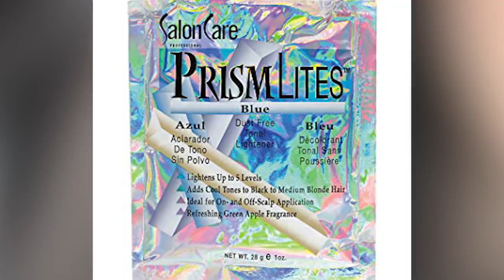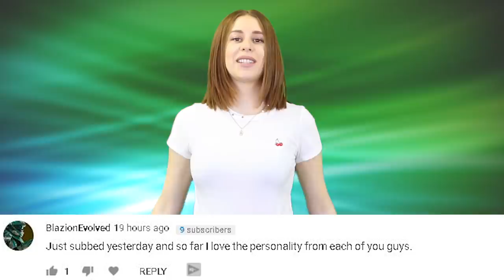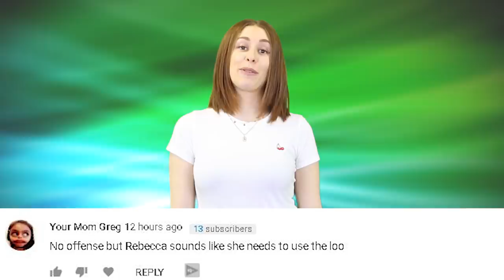Teen Melts Off Her Hair With Bleach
Bleaching your hair is something many people have done. But one 19 year old girl literally melted her hair off after she bleached it on her own.